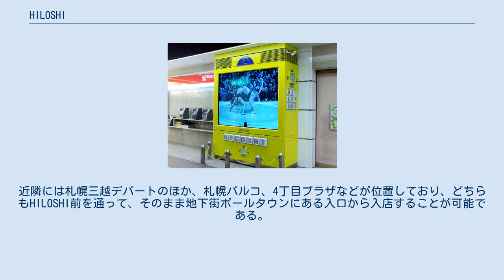HILOSHI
黄色い色が特徴のHILOSHI外観。
 HILOSHI（ヒロシ）は、北海道札幌市、札幌地下街ポールタウン入口に設置されている4面マルチビジョン、及びそのキャラクターの名称。
黄色い色が特徴で、札幌市内の待ち合わせ場所として多くの人に知られている。
大画面は三菱電機株式会社が製造したものである。
所在地は北海道札幌市中央区南1条西3丁目、地下街三越前広場、管理・運営は株式会社ラ・ウィル。
 HILOSHIが設置されたのは1994年4月1日で、当時はひらがな表記で「ひろし」であった。
この名称はHILOSHIを管理する株式会社ラ・ウィルが人々に親しまれるようにと名付けたという。
2000年4月に改装が行われ、ひらがなの「ひろし」からローマ字の「HILOSHI」へと生まれ変わった。
このローマ字名は公式サイト上にて、「人間くさい発想で（Human Idea）、地域の声や目を大切にし（LOcality）、市民の一人として参加していたい（Citizen SHIp） 」メディア、というコンセプトからその頭文字をとったとしている。
 管理会社のラ・ウィルは、JMBA（日本大型ビジョン事業者協議会）に加盟しており、大画面を生かして様々な番組を放送。
黄色い色が特徴のHILOSHIには監視カメラが取り付けられているほか、上部に小さな時計、正面と側面にキーボードを模したローマ字「HILOSHI」の文字とキャラクター、製造元である「MITSUBISHI」の文字、そして前面に広がる広場の柱には腰掛けがついており、毎日多くの人が待ち合わせなどに利用しているため混み合っている。
特に若い世代の市民をはじめとして「ヒロシ前」や「ヒロ前」などと呼ばれ、市内でも有数の待ち合わせスポットとなっている。
 キャラクターのHILOSHIは大画面と同じく、黄色く四角い顔に青色の頭頂部とアンテナらしきもの、そして手足がついているのが特徴。
更に同じデザインでリボンをつけた女性キャラクターやペットらしき動物もいる。
キャラクターは2000年の改装時に現在のデザインへとリニューアルされたもので、名称がローマ字に変わったのも変更したこのキャラクターのデザインにマッチするようにと提案されたことが一つの要因であったという。
 4面のマルチビジョンが映し出す内容は様々で、CMや特別番組などが主である。
2003年の11月14日には、この画面上で放映した北海道コカ・コーラボトリング社のCM、ジョージア・ロイヤルブレンド・「登場」篇が、第5回大型ビジョンCM大賞に選出された。
そのほか、ホクレン農業協同組合連合会らによる、きたやさい「お披露目」篇のCMも審査員特別賞を受賞した。
この時の大型ビジョンCM大賞に選ばれた大型ビジョンCMは全部で3作品で、このうちの2作品がHILOSHI放映によるCM作品となった。
 その他、2005年8月には大画面で第87回全国高等学校野球選手権大会の模様を放映。
決勝戦となった8月20日の駒澤大学附属苫小牧高等学校と京都外大西高等学校との試合には、大勢の観客が訪れた。
また、2006年10月に日本中央競馬会が主催するG1のレースを中継で放映した。
 HILOSHIの画面は三菱電機株式会社製で、4面マルチビジョンの100インチである。
仕様はフルカラーのDLP方式、10bitフルデジタルである。
JMBAのデータによると、大きさは2032×1524センチメートル。
一回におけるCMプログラムの基本的な放映時間は15秒間・一日15分サイクルの40回であり、全体の放映時間は午前7:00から午後9:00までの14時間である。
 午前10時から午後7時までの時間は、定時制プログラムとして15分間ほどニュースや天気予報なども放映。
午後5時から6時の間には、選挙や国会中継などの特別プログラムを放映する時間枠を設けている。
目安の利用金額として、1日40回・15分サイクルの15秒CMを1週間放映する場合、約15万円の価格設定である。
ほかに2週間、1か月、3か月、6か月、1年間の料金・利用プランがある。
 住所は北海道札幌市中央区南1条西3丁目であり、さっぽろ地下街のポールタウン入口と、札幌三越地下2階を地下街へ出た所の広場が交差する場所に位置している。
札幌市営地下鉄から...